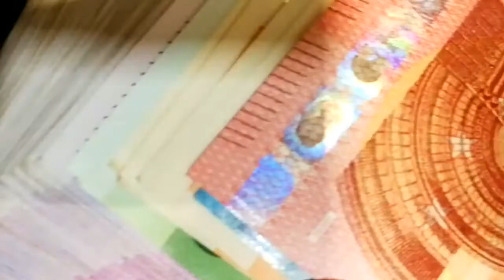TOP UNKNOWN FACTS IN TELUGU